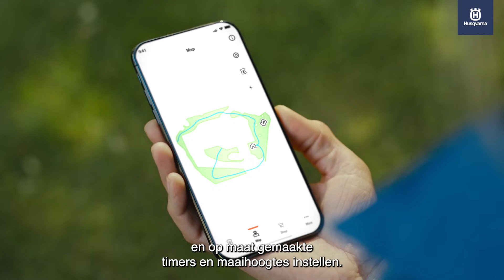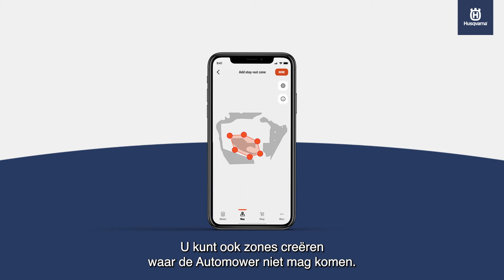Hoe werkt AIM zoneregeling | Husqvarna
Automower Intelligent Mapping - Hoe werkt zoneregeling?
Met AIM Technology kunt u eenvoudig zones creëren en virtueel bedienen binnen de Automower® Connect-app, zonder dat u uw bestaande installatie hoeft aan te passen. Hoe dat werkt? Bekijk de video of ga naar